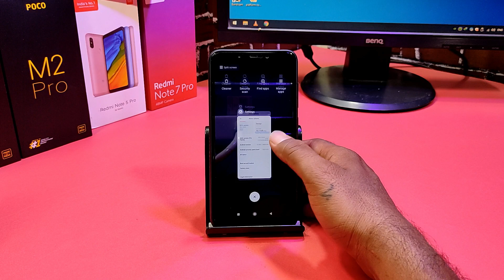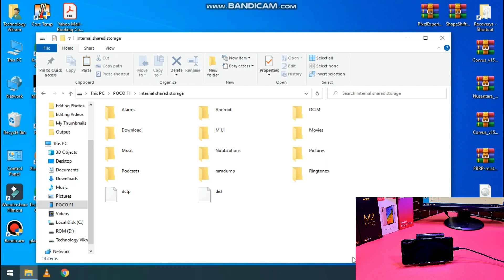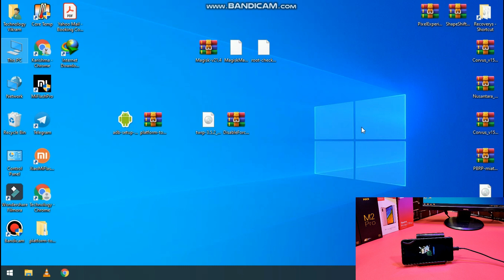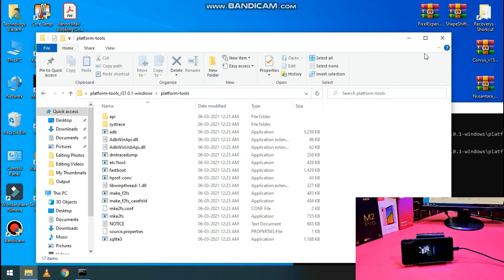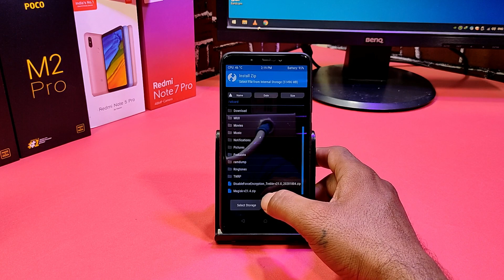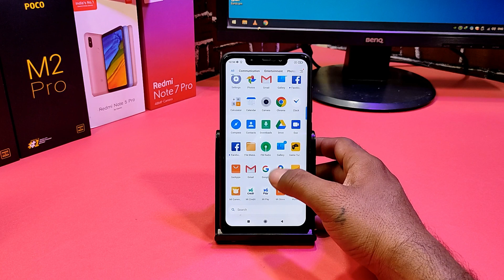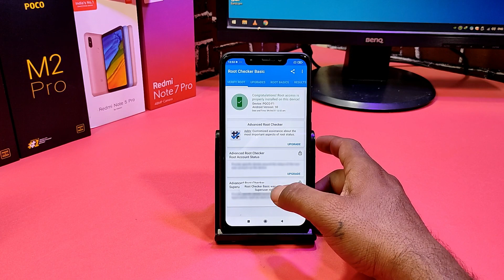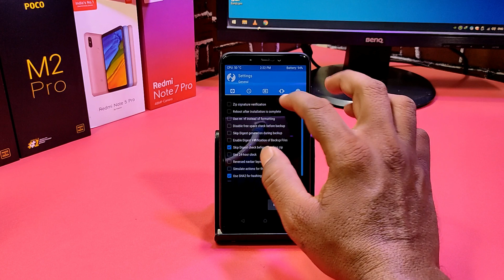Install TWRP Recovery & Root on POCO F1 | Without Loosing Data | 100% Working | beginners guide 🔥🔥🔥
@Technology vikram

Hi Friends

How to Install TWRP Recovery & Root on POCO F1 | No Data Wipe | MIUI 12.0.3.0 | 100% Working Method

TWRP Recovery for POCO F1 - TWRP for Xiaomi Pocophone F1 - Download twrp-3.5.2_10-0-beryllium.img

Official Way to Install MIUI 9 | Downgrade from MIUI 12 to MIUI 9 for POCO F1 Without Brick

How to Rollback to MIUI 12 From Any Custom ROM IN 2021 | MIUI to Custom ROM ⚡⚡⚡⚡

How to Install Custom ROM on Pocophone F1 | Step by Step Method | Install Any Custom ROM |
How to Install OrangeFox R11.0 & ROOT on POCOPHONE F1 | No Data Wipe | MIUI 12 Method Best Recovery

Best Way to Install CUSTOM ROM on POCO F1 Ft. Corvus OS Installation Method  Step by Step Guide |

INSTALL OFFICIAL TWRP and ROOT POCO F1 | MIUI 11 ANDROID 10 WITHOUT DATA LOSS 100% WORKING | 2020 |

Best ROM Ever Oxygen OS OnePlus ROM for POCO F1 Full Review & How to Install | Hindi |
twrp for poco f1
Install Official TWRP Recovery & Root on POCO F1 | MIUI 12.0.2.0 Android 10 | Without Data Loose |
Install TWRP In Poco F1
Install Official TWRP Recovery & Root on POCOPHONE F1 | MIUI 12.0.3.0 | Without Data Loose | 🔥🔥🔥🔥
INSTALL OFFICIAL TWRP CUSTOM RECOVERY ON POCOPHONE F1 || ROOT YOUR POCO F1 WITHOUT DATA LOSS
Poco F1 | MIUI 12 | Root & TWRP | Detailed 2020 Tutorial | NO Data Loss
How to unlock bootloader and install twrp in poco f1
How to Install Official TWRP Recovery & Root on Pocophone F1 | No Data Wipe | MIUI 12.0.3.0 |
Install Official TWRP 3.4.0.1 Recovery & Root on POCO F1 | MIUI 12.0.2.0 | Without Data Wipe |
INSTALL OFFICIAL TWRP RECOVERY & ROOT ON POCO F1 | WITHOUT DATA LOSS | MIUI 11.0.8.0 ANDROID 10 |
Poco F1 | Root & TWRP MIUI 11 Android 10 | Detailed 2020 Tutorial | NO Data Loss
Install Official TWRP (Latest Stable Build) & Root on POCOPHONE F1 | MIUI 12.0.3.0 | No Data Loose |